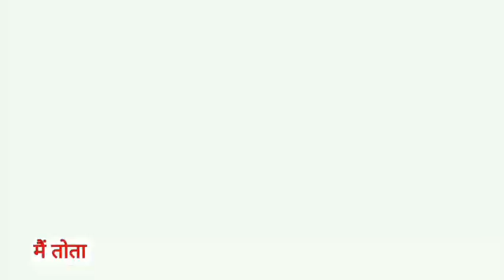Main Tota Main Tota | मैं तोता मैं तोता | Popular Hindi Rhymes | Cartoon Video | Hindi Kahaniyan